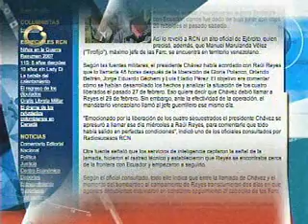Raul Reyes esta muerto por culpa de Chavez